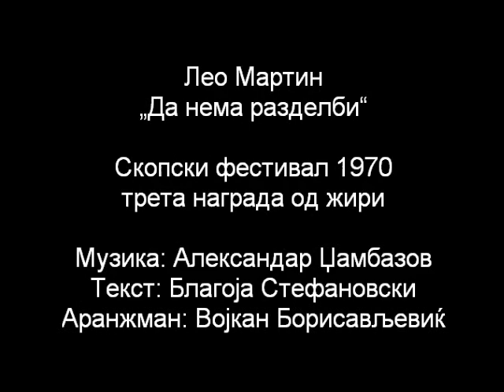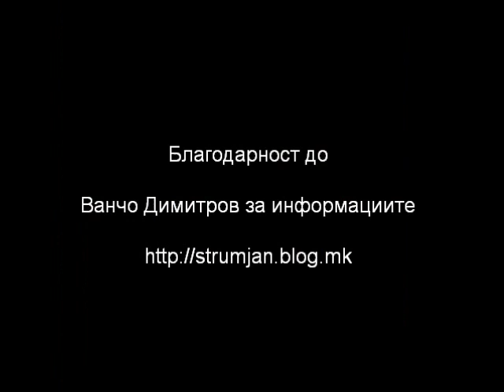Leo Martin - Da nema razdelbi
Лео Мартин - Да нема разделби
испеана на Скопски фестивал 1970, трета награда од жири
Музика: Александар Џамбазов
Текст: Благоја Стефановски
Аранжман: Војкан Борисављевиќ
Снимката е концертна и, за жал, не постои студиска.

Skopski festival 1970
3 nagrada
Muzika: Aleksandar Djambazov
Tekst: Blagoja Stefanovski
Aranzhman: Vojkan Borisavljevikj